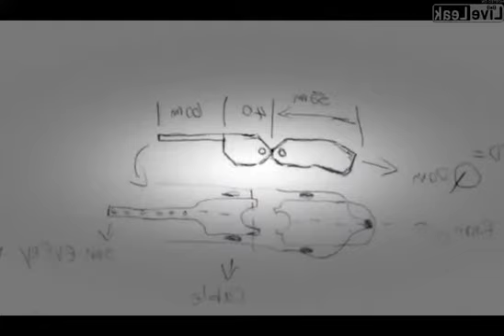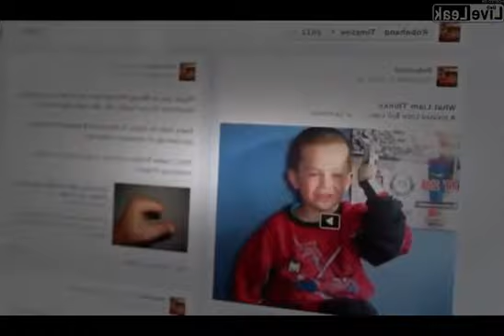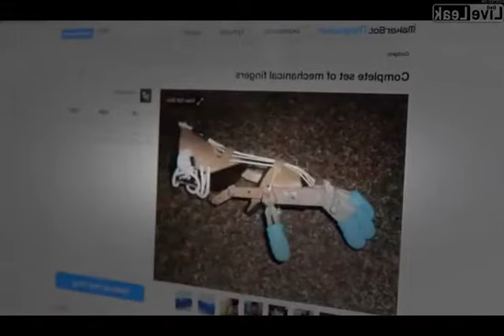3D Printers - a Good Selling Reason